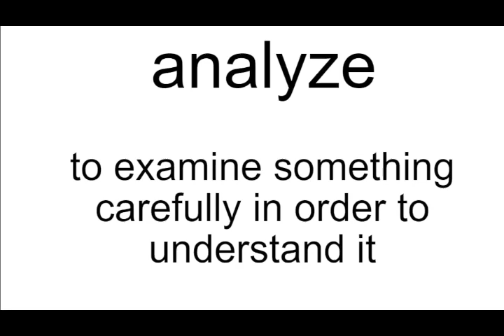analyze meaning | Vocabulary for Kids | Children's Dictionary | Learn English Vocabulary